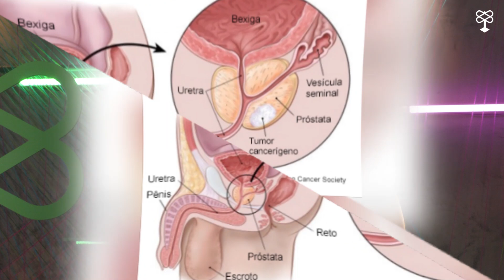Câncer de próstata: saiba o que é e como se prevenir da doença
O câncer de próstata é o segundo tipo de tumor mais comum entre os brasileiros. De acordo com informações do Instituto Nacional do Câncer (INCA), só em 2018 foram mais de 68 mil novos casos da doenças no país.

A realização dos exames periódicos é a melhor forma de prevenir o câncer, mas o preconceito e a falta de informação fazem com que muitos homens deixem de buscar o consultório médico.

O urologista Dr. Paulo Rodrigues destaca que quando o tumor é diagnosticado em sua fase inicial, as chances de cura aumentam significativamente: "temos altos índices de cura, atingindo cerca de 90% a 92% de sucesso".

O médico também pontua que é imprescindível que todos os homens acima de 45 anos façam o exame de toque retal e o PSA. São teste simples, rápidos e,  juntos, identificam a existência ou não de câncer de próstata.